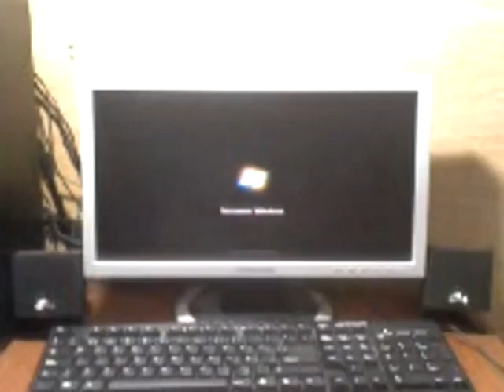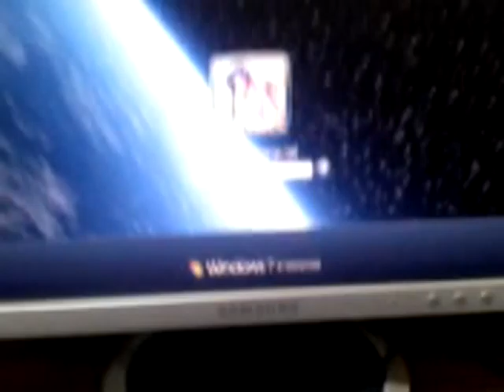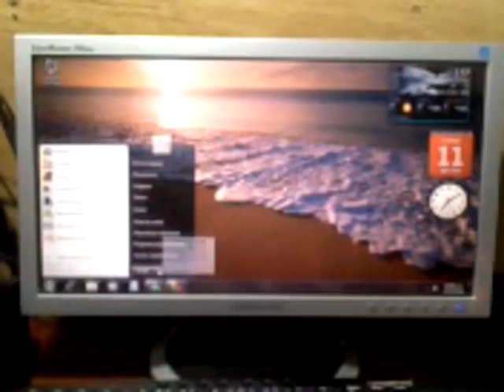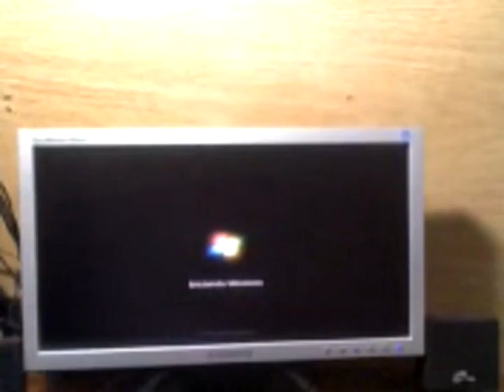ML 91159596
Video Migrado